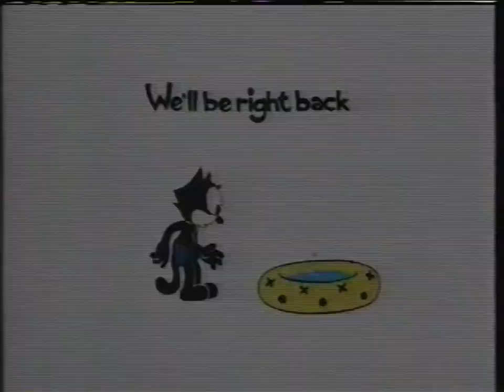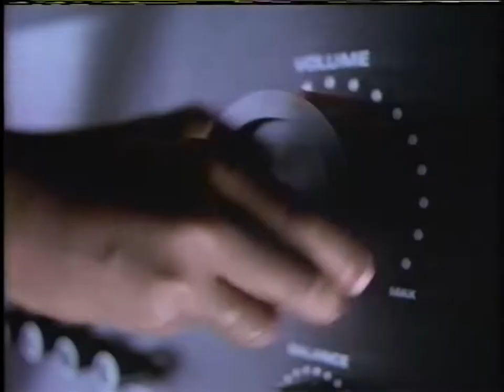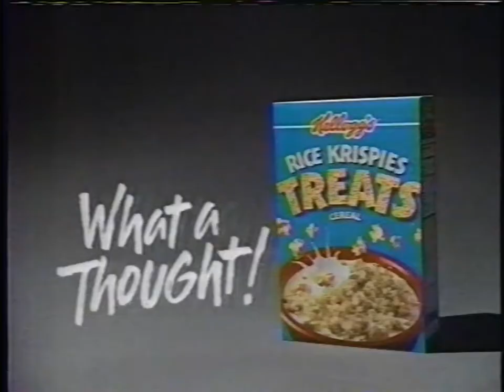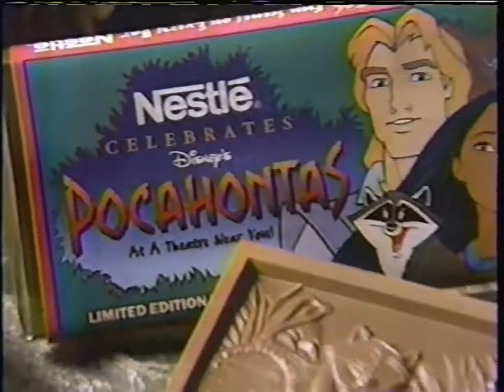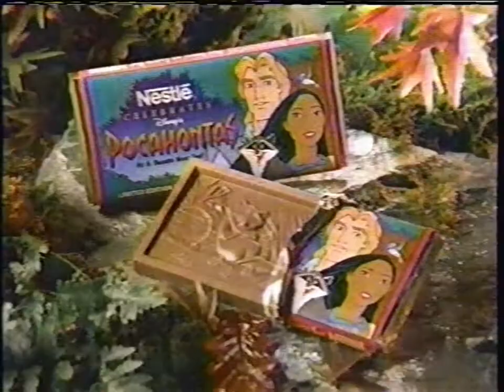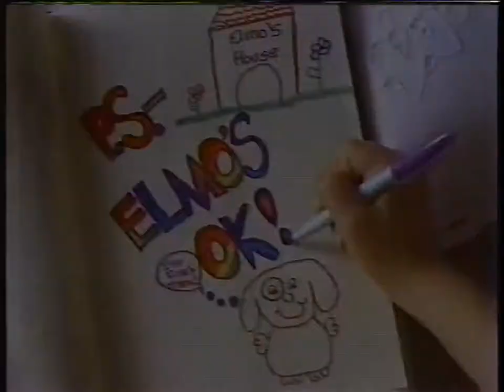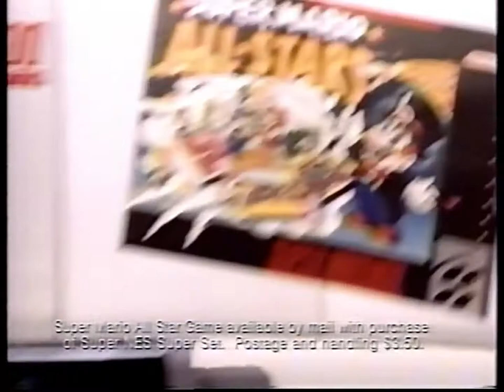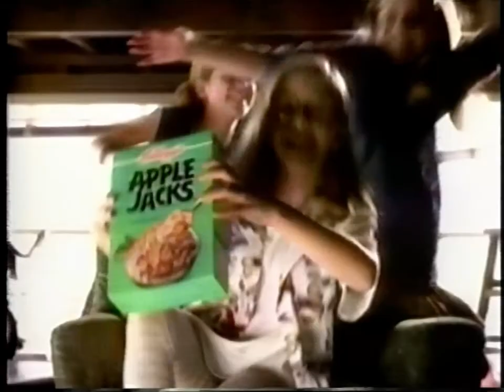Commercials Advertisements 1994 CBS SaturdayMorning Garfield Restored Twisted Tales of Felix the Cat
Restored by Garrett Gilchrist from low quality SLP VHS sources. This is mostly from airings of Garfield and Friends Season 7 on CBS saturday mornings in 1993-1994. The raw tapes were often very noisy. However, certain commercials and bumpers were repeated several times across the VHS tapes, and were carefully edited and overlaid over one another to eliminate the randomness of the noise.

Some NeatVideo noise reduction was also used.

Twisted Tales of Felix the Cat bumpers appear. There are also some commercials from 1993 Family Channel airings of the Super Mario Bros Super Show, and a few 80s ads snuck in there as well.

Garfield source provided by Christian Bajusz.